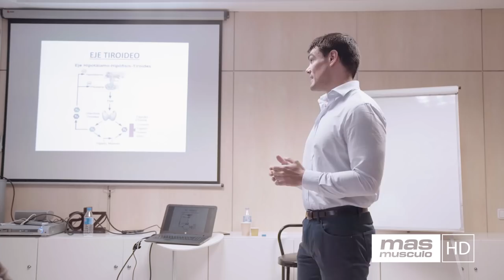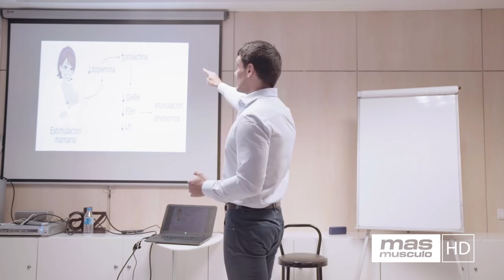🆙TRUCOS para ACELERAR EL METABOLISMO 🔥🔥 | Dr. Antonio Hernández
A menudo llamada la “glándula maestra”, la tiroides gestiona los procesos importantes del cuerpo, incluyendo la creación de proteínas, los niveles de energía y el metabolismo. Dado que potencia metabólica se relaciona a menudo con la masa corporal, la función apropiada de la tiroides es fundamental al tratar de regular tu peso corporal. Las deficiencias de la tiroides pueden conllevar una subida de peso o problemas como el hipotiroidismo que es la falta de hormonas tiroideas.